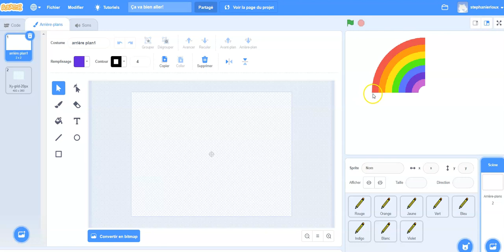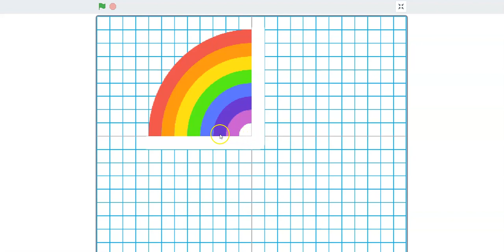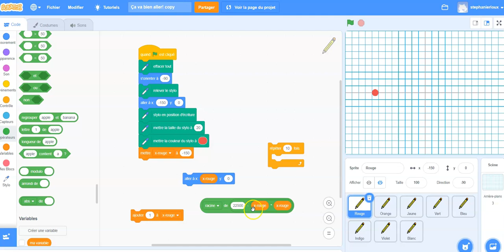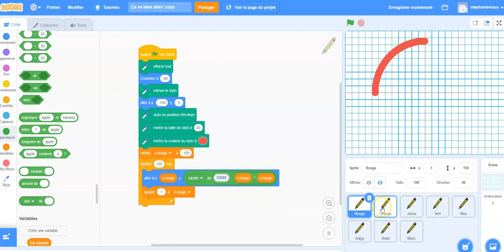Scratch - Équation du cercle (Traçage)